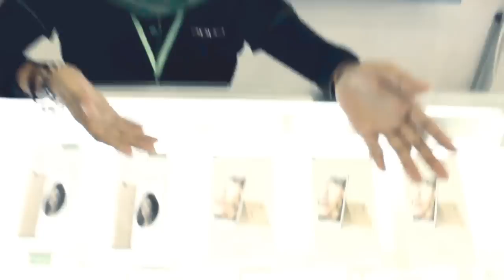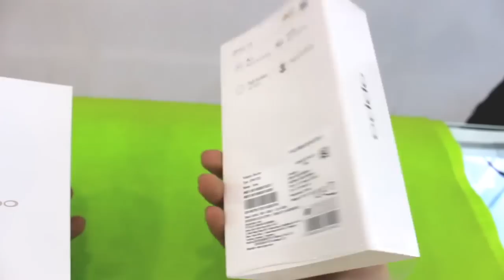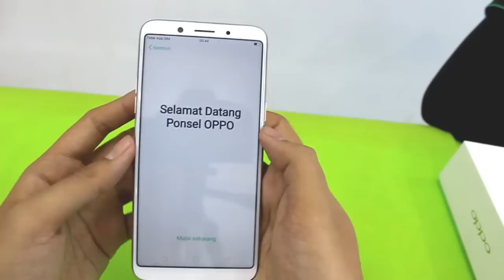Oppo f5 Unboxing Indonesia - REFRY REVIEW